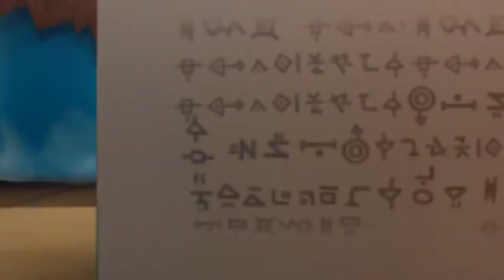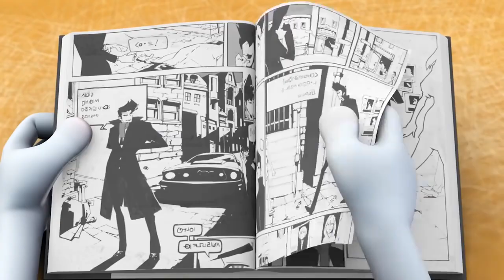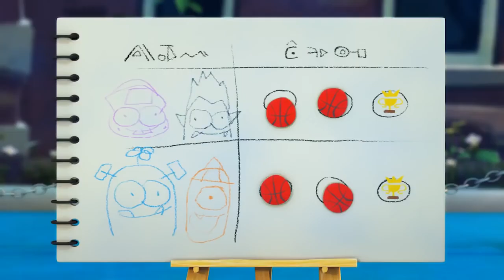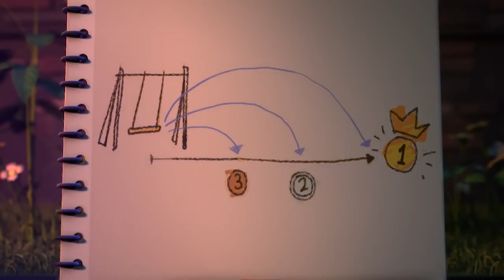Spookiz | You May Now Kiss Your Enemy?! | Funny Cartoon for Children | WildBrain Cartoons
Cartoon | Spookiz | 스푸키즈 | Funny Animated Cartoon For Kids | Halloween Special